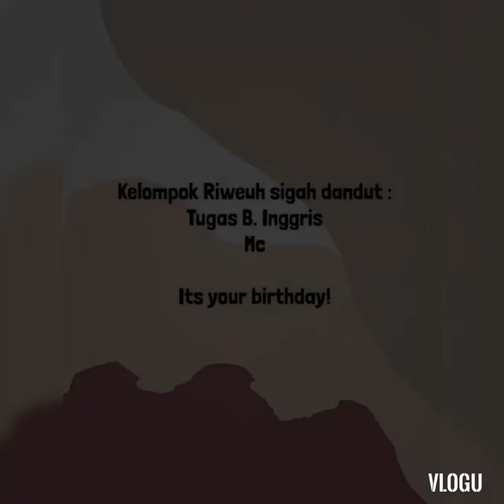Being an MC @ Tugas siswa kls 9J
Jangan lupa disubrek ya, hatur nhn